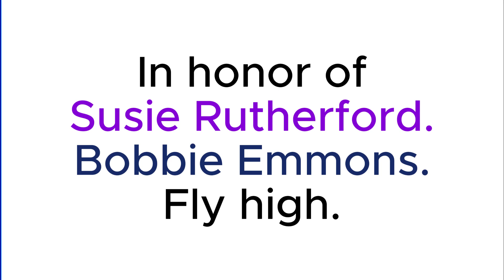In honor of family.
Hello, those of you who read this, please take the time to say goodbye here to those you may have lost in the past few years, I've lost a few, and I miss them everyday, but as long as I keep my chin up, I know I'm doing them proud, so thank you.